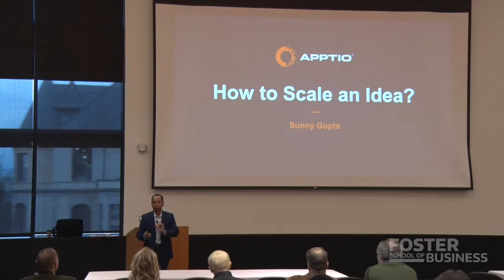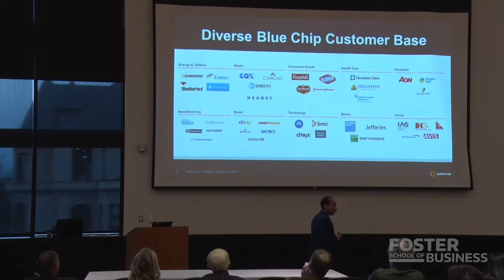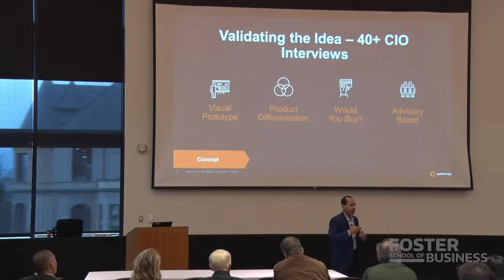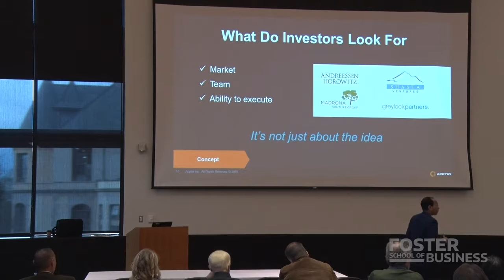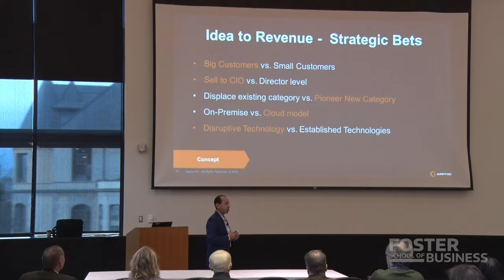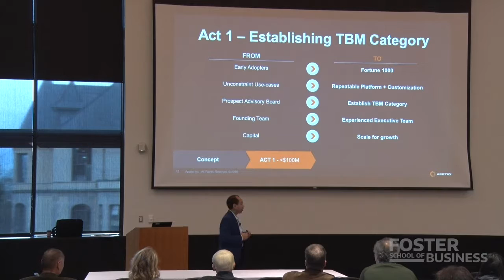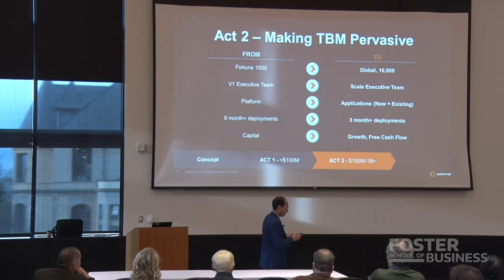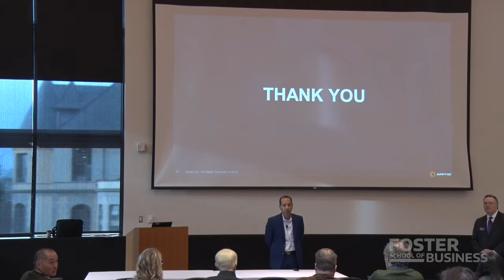UW Foster School Leaders to Legends: Sunny Gupta